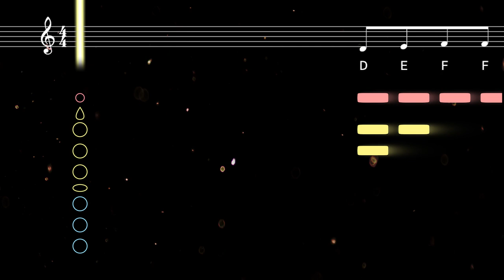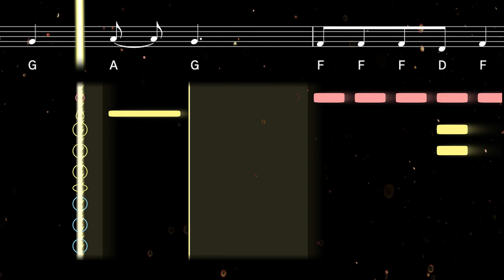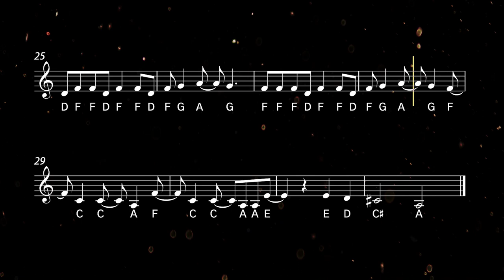How to play Surface Pressure on Clarinet | Clarified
Learn to play Surface Pressure from Encanto with this easy clarinet tutorial. Play along with the backing track, sheet music, and fingerings for beginners ♫ Printable sheet music available

Surface Pressure is a song from Disney’s 2021 animated film Encanto, with words and music by Lin-Manuel Miranda. Performed by Jessica Darrow as Luisa Madrigal, the song details the anxieties that come with being the strongest member of her family.

0:00 Tutorial
1:54 Playalong